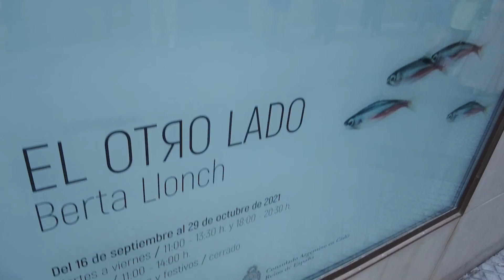El Otro Lado - Berta Llonch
Vídeo de la inauguración de la exposición "El Otro Lado" de la acuarelista  Berta Llonch. El evento tuvo lugar en la Sala Rivadavia, un espacio de la Fundación Provincial de Cultura de la Diputación de Cádiz, situado en el Consulado Argentino de la ciudad. La exposición permanecerá abierta al público del 16 de septiembre al 29 de octubre de 2021.